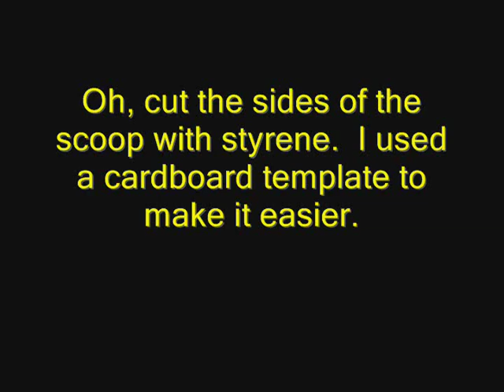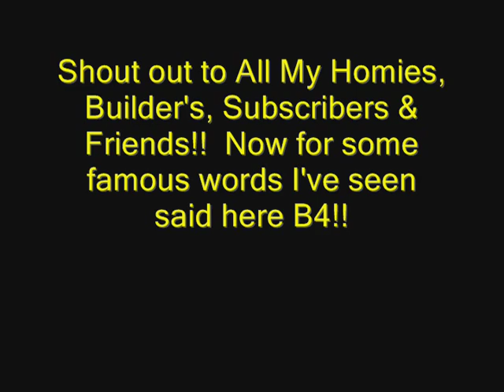How to make a Cowl Induction Style Hood for your model car..wmv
Shout Out to All My Homies, Subscriber, Builders, & Friends,, let's make this Channel,, I'm just calling it the Youtube Model Builders Channel because that's what it is.  NOW LET'S TAKE BACK OUR HOUSE & GET OUR GUYS BACK!!  AND MAKE SOME SICK, KRAZY, WICKED, AWESOME, MOST WILDEST MODELS EVER SEEN BEFORE!!!  PEACE!!!